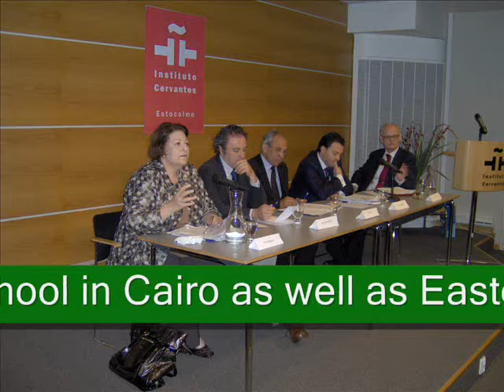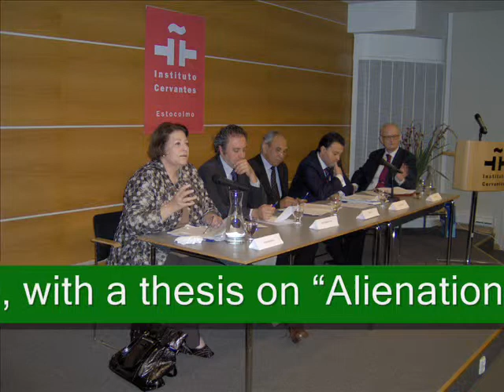Professor Mona Abousenna speaks in Cervantes Institute (Stockholm) Part I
About Ibn Rushd (Averroes) and the civilizations:  Professor Mona Abousenna speaks in the collquium
Intercultural Dialogue and Minorities

Professor Mona Abousenna of the Gamíyat Ibn Sush College of Letters, Ayn Shams University, co-founder of Gam´ iyyat Ibn Rush

Since 1991, Dr, Abousenna is professorr of English Literature at the Faculty of education, Ain Shams University in Cairo, where, until 2000,sheh headed the English Department as well as the Translation Unit, Center for Middle Eastern Studies. She is graduate of the German School in Cairo as well as Eastern Studies. She is graduate of German School in Cairo as well as of Cairo University. In 1977, she received her MA from the Faculty of Arts Ain Shams University, and 1980 her Ph D, with a thesis on Alienation in Brecht´s Theatre and its Impact on Modern English Dramatists.

Professor Aboussenna is founder and elected Secretary General to the Afro-Asian Philosophy Association since 1991, and likewise founder and elected Secretary General to the Averroes and enlightenment International Association, since 1994. She has also been a member Advisor to the Egyptian Supreme Council of Culture, and International Advisor to the Swedish Institute in Alexandria.

Professor Abousenna has published widely  on literature and culture on language, translation and enlightenment. Between 1978 and 2005 she organized around 50 national and international conferences in Egypt, Kenya, India, Turkey, USA and Abu Dhabi